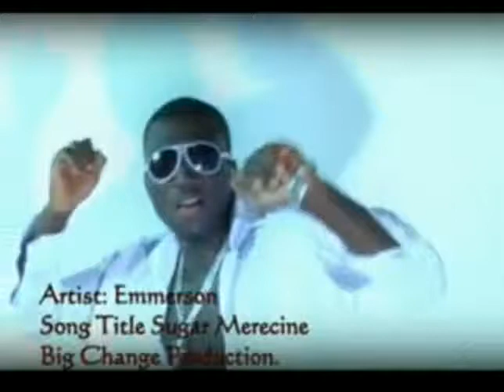Emmerson Sugar Merecine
Sierra Leone Music